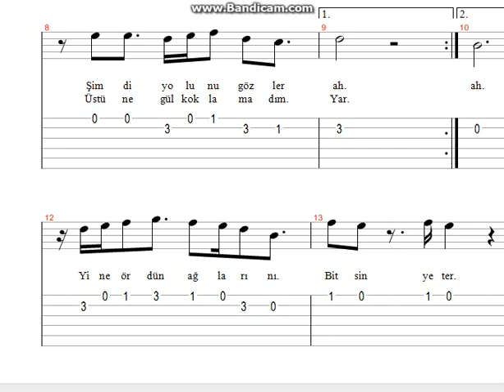Harun Kolçak Haketmedim Ayrılığı Nota Tab